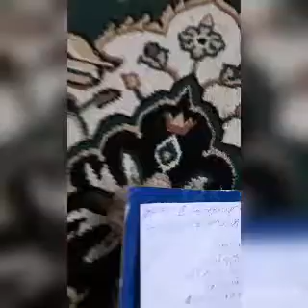Tazkeer we tanees for class 10th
Lecture prepared by Abdul Rashid Bhat Bhs